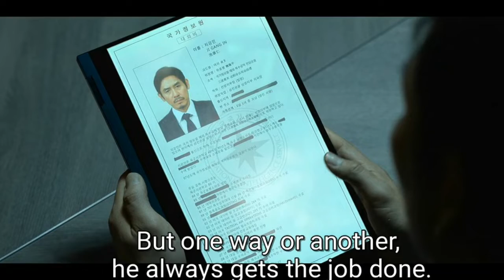Yaksha Ruthless Operations [2022] Korean Movie Review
Hello There ! I am going to Update Reviews & Updates about your Favourite Shows & Series in Hindi Language...👍👍👍

Yaksha Ruthless Operations,
Netflix India,